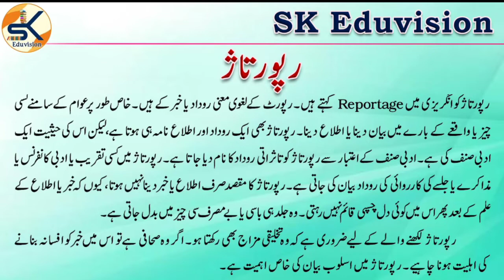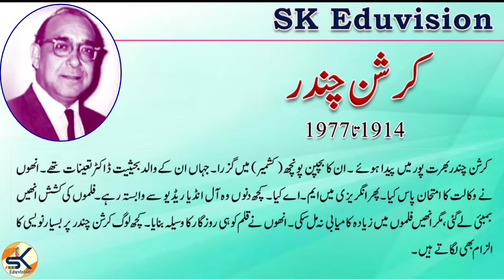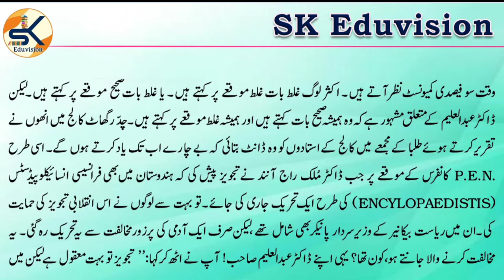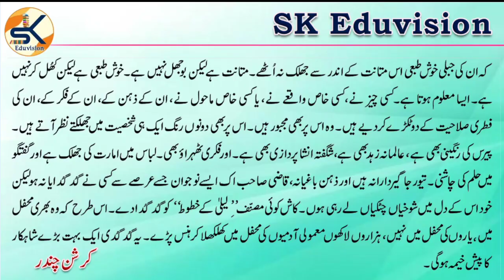Urdu Class 12 Chapter 12 Pode پودے पौधे || Krishna Chandra || by Shahzad Khan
Dear Viewers,
Ye sabaq NCERT ki Book Gulistane Adab se liya gaya hai.
🔸 Is video me aap ke liye pure sabaq ko bahut umda tareeqe se pesh kiya gaya hai jisse aap is sabaq ko aur sabaq se mutalliq tamam mouzuat ko bakhoobi samajh saken.

🔸 Iske agle Video me hamari team aapke liye agla sabaq le kar aayegi aur is tarah puri book ki Chapter wise series aap ko muhayya karai jayegi.

🔸 Chapter series ke baad aapko sawalaat-jawabaat aur imtihaan se mutalliq tamaam mouzoo ki videos bhi aapke liye laai jayegi.

Shukriya.